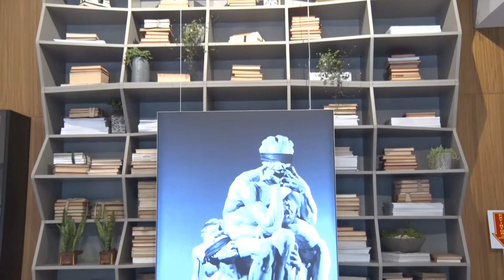Conheça o novo showroom FLORENSE JOINVILLE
Conheça o novo showroom FLORENSE
Fabiola visita a nova loja Florense em Joinville e conversa com Mateus Novelli, franqueado da marca na cidade e com o arquiteto  Tufi Mousse, responsável sobre o projeto na nova loja.
Mateus fala  sobre os novos conceitos das cozinhas clean e
funcionais e sobre os apelos tecnológicos que compõe as cozinhas contemporânea assim como os materiais utilizados,  puxadores, equipamentos, fornos, coifas etc.
O conceito da integração de cozinha e espaço de estar é o novo conceito de morar.
O arquiteto Tufi Mousse fala sobre o conceito da nova loja e sobre o aconchego dos novos ambientes.